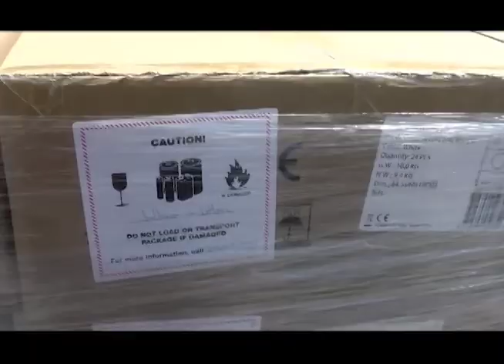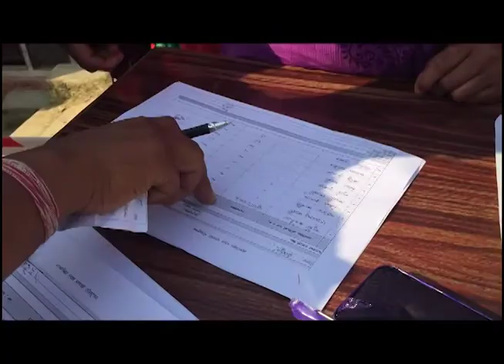Nepal Earthquake and Red Cross Emergency support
Red Cross support in Gorkha earthquake.